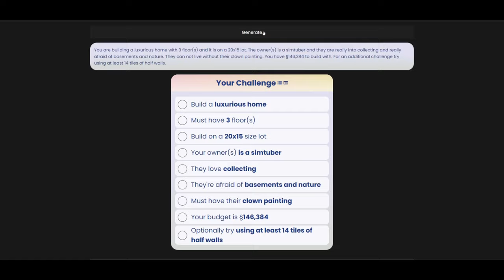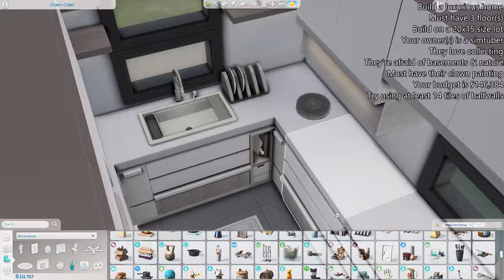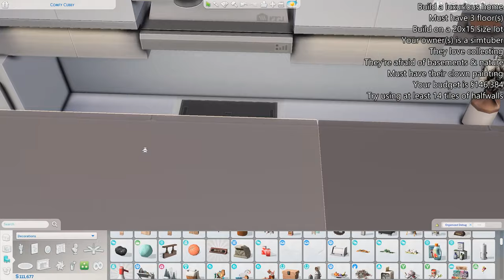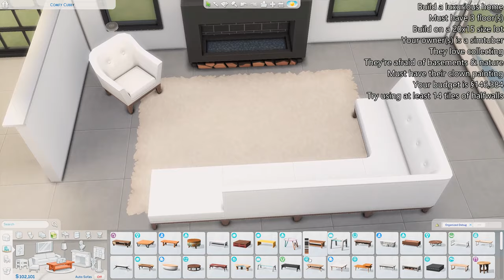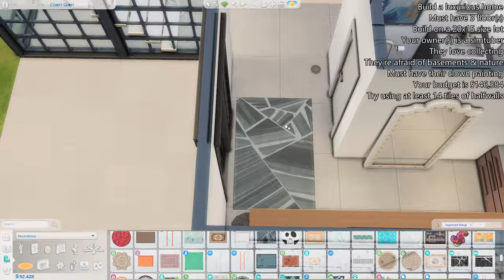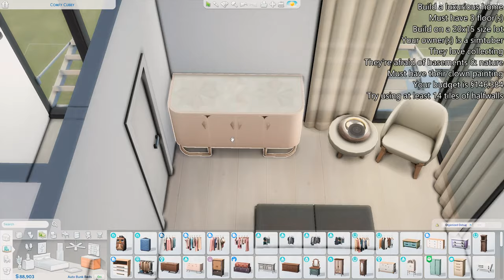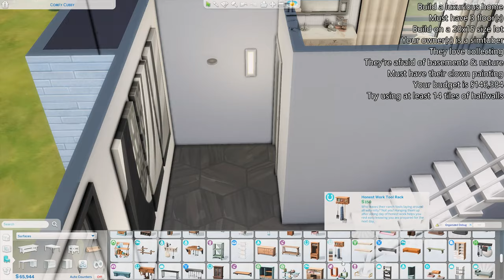The House with the Clown Painting | James Turner Build Challenge | Sims 4 Speed Build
Wanted to try out James Turner's build challenge generator and decided to record it. I went with a more brutalist/chic luxurious lifestyle but like it all the same. It was fun and definitely encourage you to try it if you like building!

Gallery ID: naywass

Thank you to these creators for their hard work.